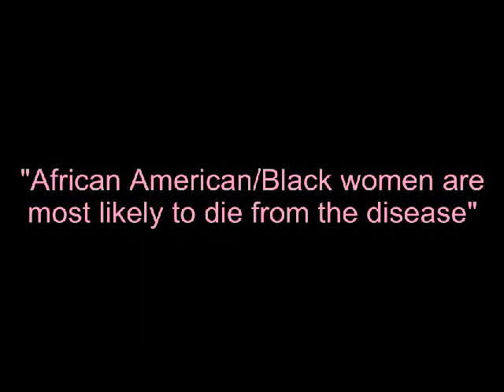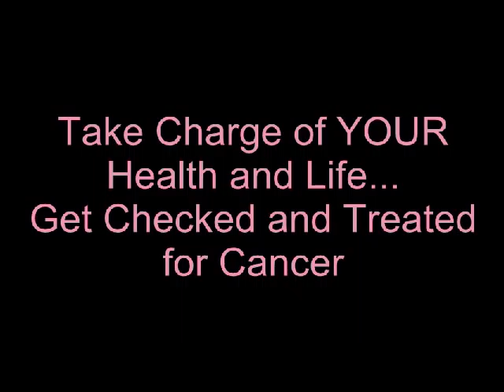Beautiful Art of Albert Fennel for Cancer Awareness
~ As we all know someone that has been affected by this terrible disease called cancer, we can all take small steps to help each other. The beautiful art shown will allow you to have wonderful art work in your home from the late Albert Fennell AND support those who want to support those that are dealing with cancer. 5% of your donations will be sent to the AABCA (African American Breast Cancer Alliance).